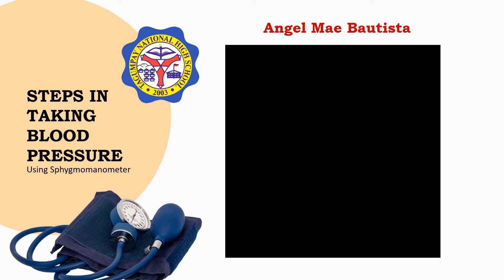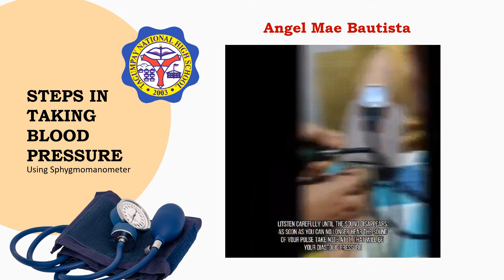Steps in Taking Blood Pressure using a Sphygmomanometer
K-12 CG Code: TLE_HECGU T7/8-0c-d-2
Content Standard:
The learner demonstrates an understanding of the use of tools, equipment, and paraphernalia in Caregiving.

Performance Standard:
The learner independently uses tools, equipment, and paraphernalia in Caregiving.

Most Essential Learning Competencies:
L.O. 2 Use Caregiving tools, equipment, and paraphernalia
2.1. Use equipment, tools, and paraphernalia based on task requirement